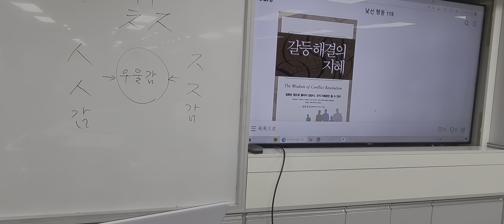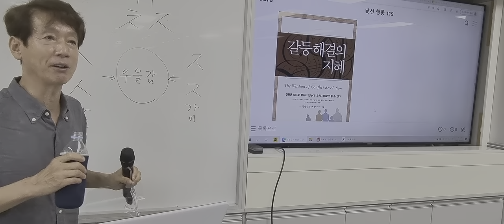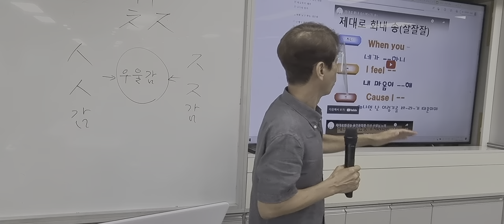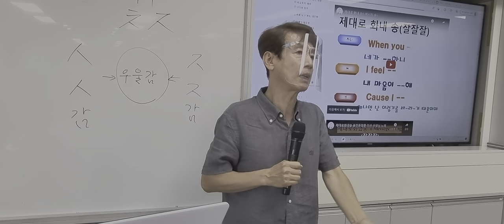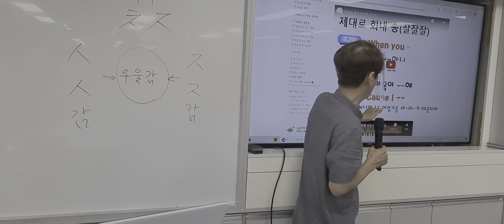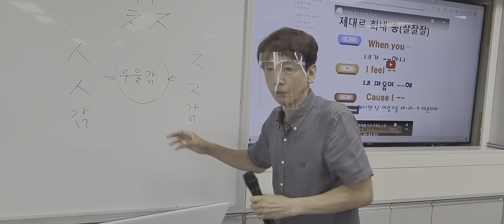I-메시지를 통한 갈등해결